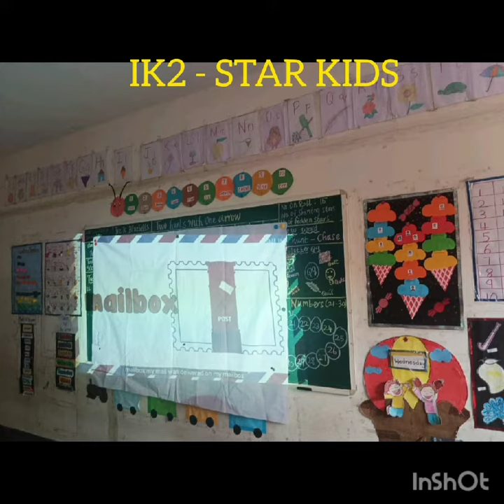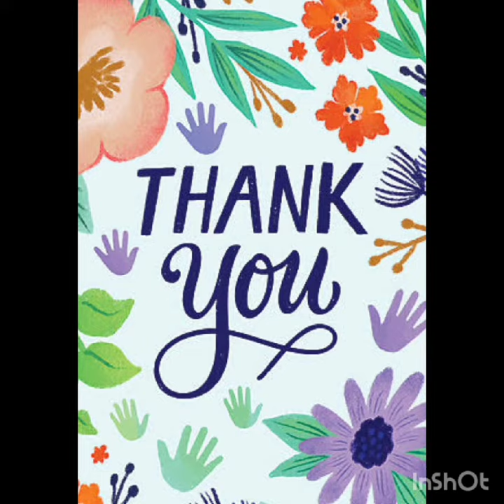Virtual Tour Letter Supplier- The Post Office